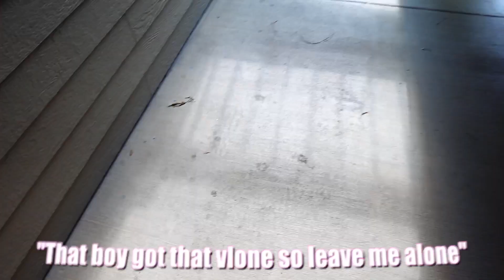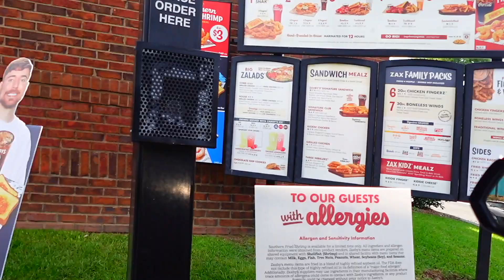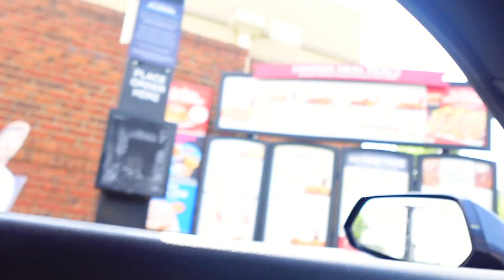WE TRIED THE MrBeast box FROM ZAXBY'S..